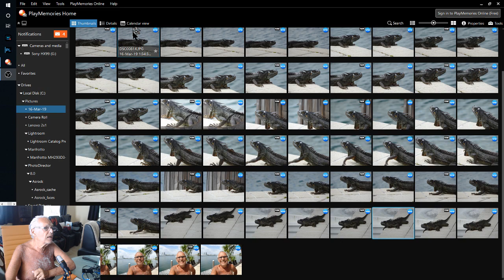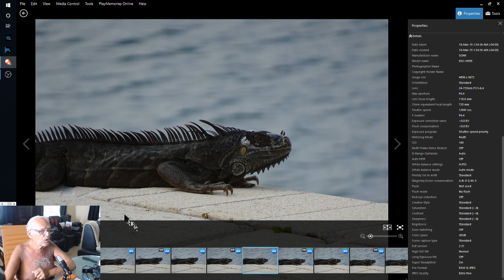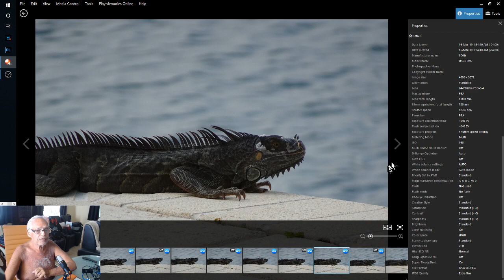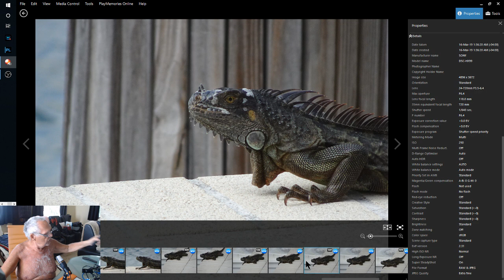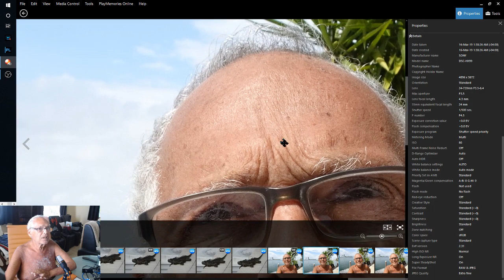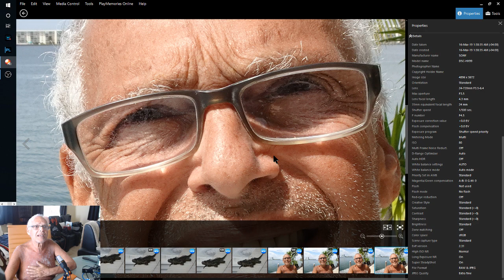Sony HX99 Surprenant resultats Zoom 24-720mm Capteur style iPhone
Directement du Sony HX99 sur l'ordinateur sans aucune retouche avec le logiciel Sony Plays Memories.

Smart Photos Advice from a Photo lovers to enthusiastic Photographer
Best Photo and Video Gear reviewed from a 67 old photo lover to enthusiact photographer.